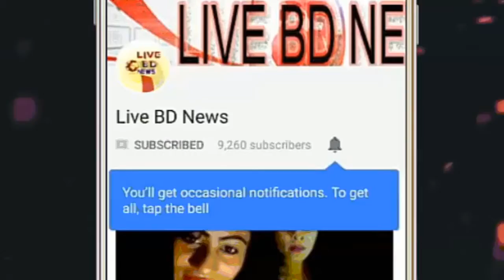দেশমাতা, আমাকে কি একটু নিরাপত্তা দিতে পারেন , একি বললেন পরীমণি ? চলুন এ সম্পর্কে বিস্তারিত জেনে নেই